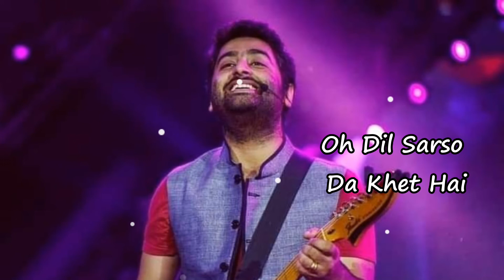Luv Ju | Bunty Aur Babli 2 | Arijit Singh | Saif Ali Khan, Rani Mukerji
Luv Ju Lyrics – Bunty Aur Babli 2 | Arijit Singh
Luv Ju Lyrics from movie “Bunty Aur Babli 2” is latest Bollywood song sung by Arijit Singh. While Love Ju song lyrics are written by Amitabh Bhattacharya and featuring artists are Saif Ali Khan, Rani Mukerji and video is released by YRF.

Aur Dono Hi Kuware
Samjha Karo Ishare
Any How Matti Pao

Dhadkan Dil Ke Parmanu
Bheje Mein Hai Kitanu
Halla Karte Hai Saare
Anyhow Matti Pao

Oh Baahon Mein Aa Bharle
Ek Baar To Karle
Sohniye Heeriye
Mere Naal Kunchi Koo

Luv Ju Luv Ju
Oh Dil Sarso Da Khet Hai
Zamidar Tu

Bade Kharche Karandi
Har Shanivaar Tu

Oh Lip Gloss Mein Lagdi Ae
Dhuandhar Tu

Oh Mere Naal Basale
Ghar Parivaar Tu

Chhora Chhori Do Raazi
Kheli Hai Dil Ki Baazi
Tell This To Papa Raazi
Anyhow Matti Pao

Lala La La La..

Duniya Ruthe To Ruthe
Samjho Saste Mein Chhute
Mehngi Teri Naraazi
Anyhow Matti Pao

Haha

Zamidar Tu

Bade Kharche Karandi
Har Shanivaar Tu

Dhuandhar Tu

Ghar Parivaar Tu

Oh Chand Jalakar Dinner Karange
Chat Pat Ik Dooje Se
Keh Kar Luv Ju
Ni Balliye I Luv Ju

Arrey Aaj Takaluff Rehan De Kudiye
Dass De Tu Vi Khul Kar Luv Ju
Luv Ju Ni Balliye I Luv Ju

Oh Mera Oh Mera
Oh Mera Naam Dilbar Le

Zamidar Tu

Bade Kharche Karandi
Har Shani Vaar Tu

Dhuandhar Tu

Ghar Parivaar Tu

Luv Ju Song Info:
Song: Luv Ju
Movie: Bunty Aur Babli 2
Singer(s): Arijit Singh
Lyricist(s): Amitabh Bhattacharya
Cast: Saif Ali Khan, Rani Mukerji
Label(©): YRF

Chandan Maurya